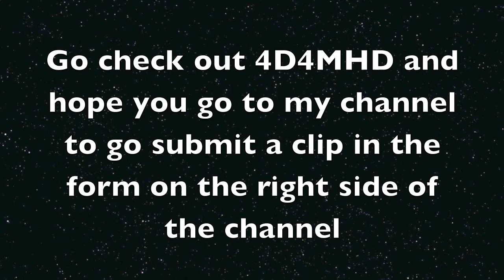update video { Top 3 Plays and fails & Intro }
sorry if u saw it before but i had to reupload it because the audio was screwed up :)